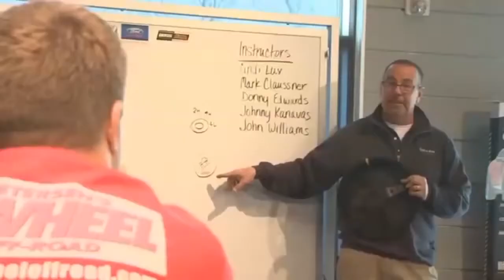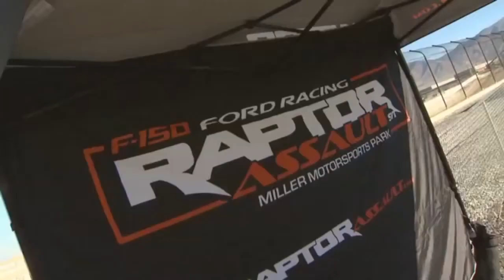Experience the Raptor Assualt Off road Driving School